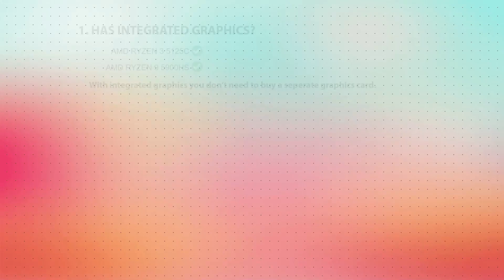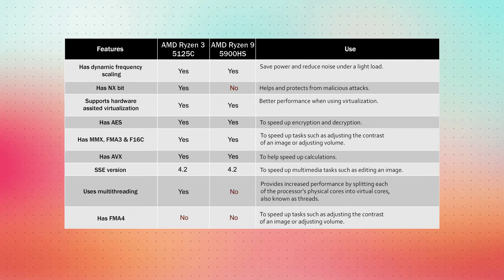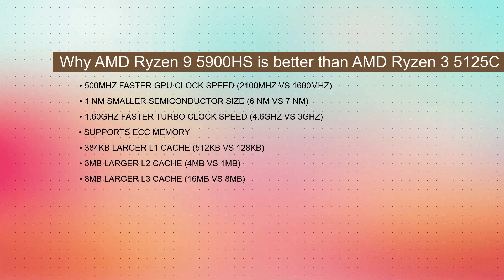AMD Ryzen 3 5125C vs AMD Ryzen 9 5900HS Technical Comparison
This video is a processor comparison based on their different features and performance factors between AMD Ryzen 3 5125C and AMD Ryzen 9 5900HS. Intention of this video is to help choose right processor for you.